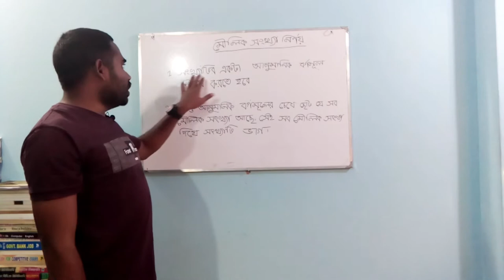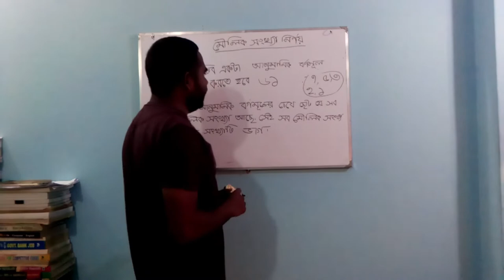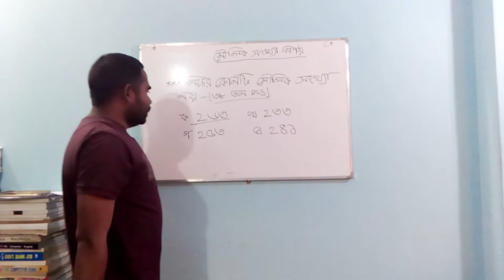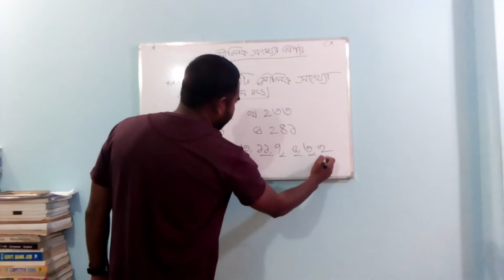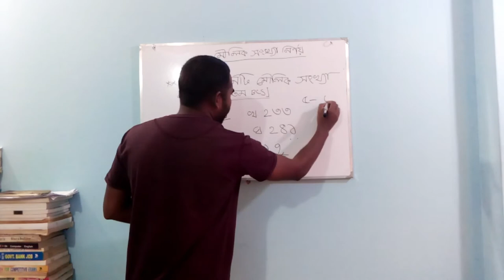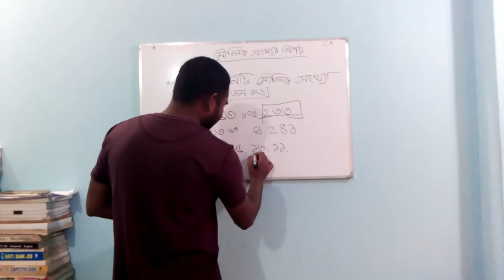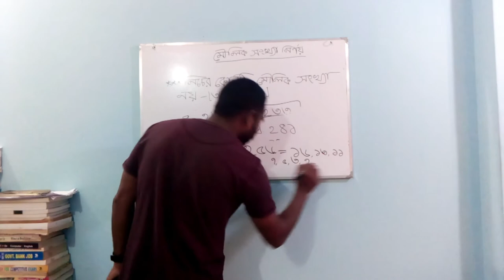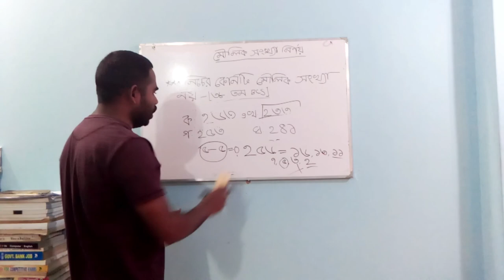Basic Learning Part 4 ll Md : Nazmul Huq